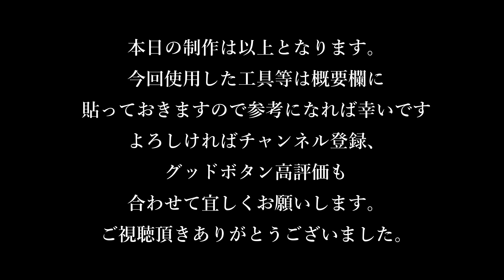【制作動画】TAMIYA CELICAXX 2800GT part2 ボディ塗装/パーツの塗分け/デカールの貼付け/下回りの組み立て/内装の組み立て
クラフトツール 極細ドリル刃セット

タミヤ クラフトツールシリーズ No.139 スジ彫りブレードホルダー プラモデル用工具 74139

タミヤスジ彫り超硬ブレード0.15mm

GSIクレオス Mr.ポリッシャーPRO

タミヤエアブラシ

マスキングコートR

タミヤコンパウンド

タミヤ曲線用マスキングテープ

セメダインハイグレード模型用接着剤

ガイアノーツエヴォブラック